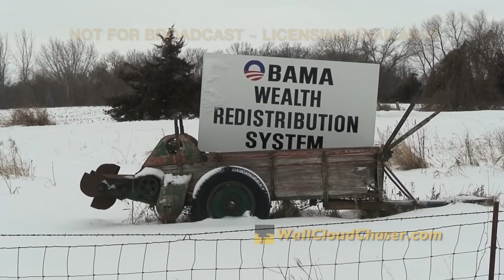Road Conditions After Winter Storm ~ Scott County, Minnesota ~ February 11, 2013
Video of road conditions within Scott County from St. Benedict to Jordan to Prior Lake in the country, the morning after a large winter storm concluded. Footage includes county snow plows clearing roads and a vehicle spun-out in the ditch being winched onto the road by a tow truck.

All footage by and copyright to Jarrod Schoenecker and WallCloudChaser.com.